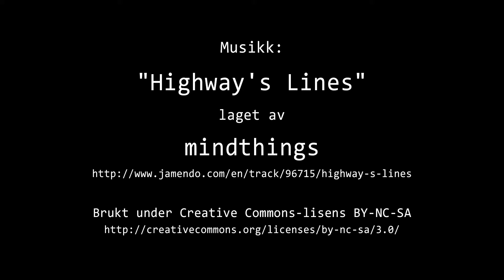Timelapse Cam 2 - 10. november 2018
Været i Moss lørdag 10. november 2018.